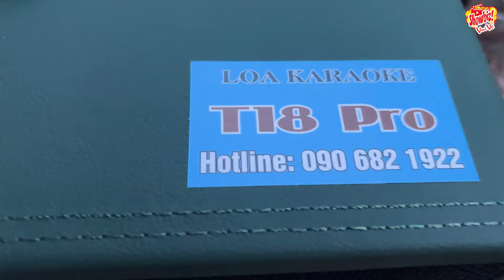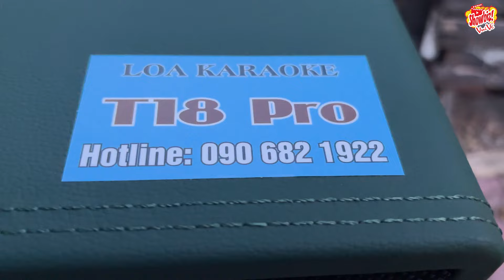Phong Sơn Nước Tái Hiện Lại Bài Hát Thập Niên 80 - 90 Bằng Giọng Tuấn Vũ / Chuyện Tình La Lan...